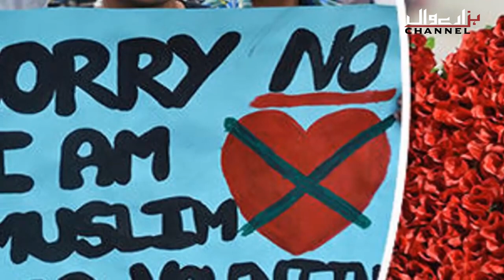Valentine's day kay hawaly say sharam nak haqaik by Dr Zahir Jamil Khan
its all about people, politicians, places, heritage, culture and food of Pakistan